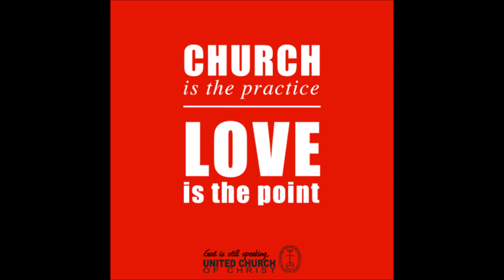"Upon This Rock" performed by Marty Kiefer at Douglas UCC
Watch as Marty Kiefer performs "Upon This Rock" at Douglas UCC.
Piano: Peter Black
Songwriters: J. Farrell